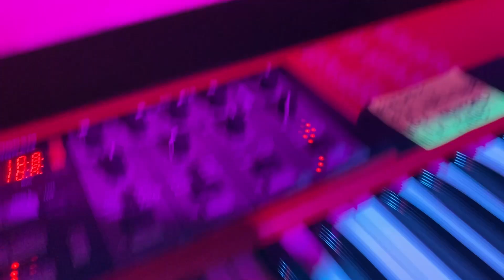Happy Birthday Fiona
Happy Birthday Fiona, sorry I couldn't be with you today!